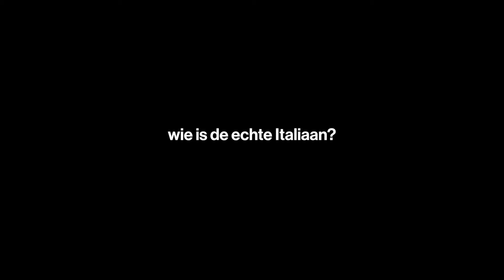Wunderbaum - Wie is de echte Italiaan? Nummer 4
WIE IS DE ECHTE ITALIAAN?
CHI È IL VERO ITALIANO?
NUMMER 4
Buurman Naby Camara.
Woont al 12 jaar in Italië.
Getrouwd met een Italiaanse, heeft 2 kinderen en speelt balafon!
Balafon?
Ja.
Balafon.

2, 3 en 4 februari 2017 in Zaal Ro Theater